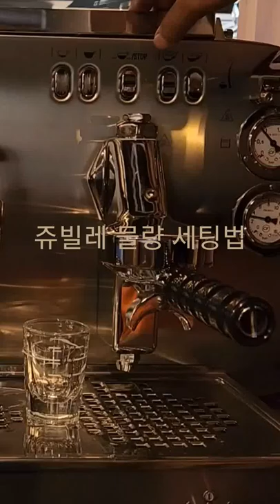FAEMA 훼마 E61 JUBILE 쥬빌레 물량세팅 방법